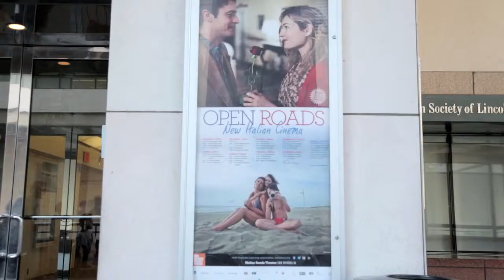Istituto Luce Cinecittà: Open Roads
Open Roads NYC 2014